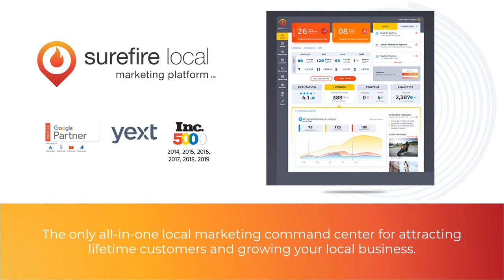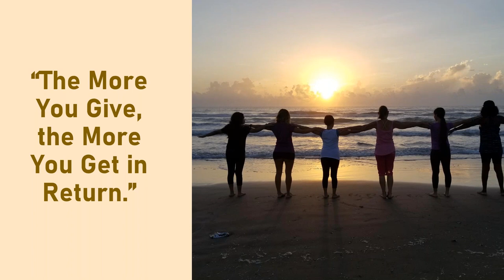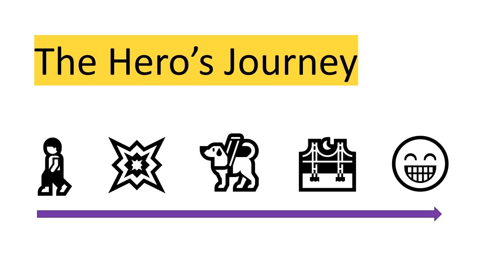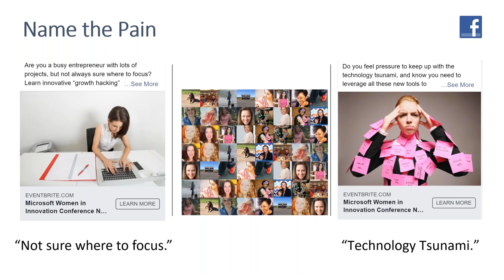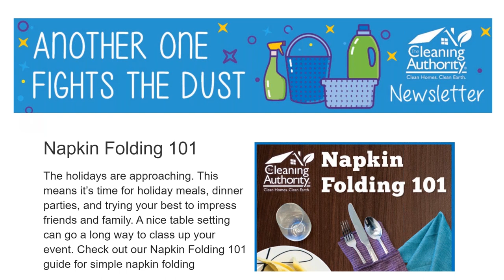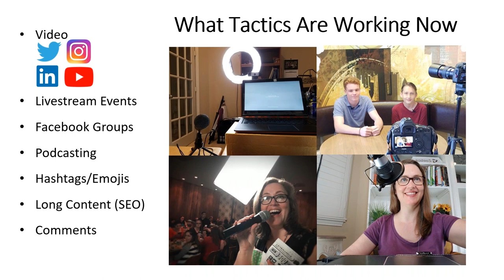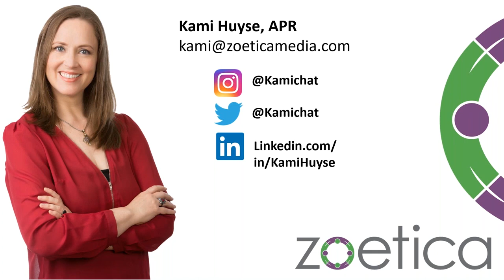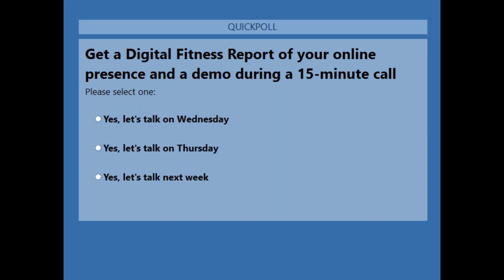How to Use Social Media for Your Local Business: 4 Smart Secrets